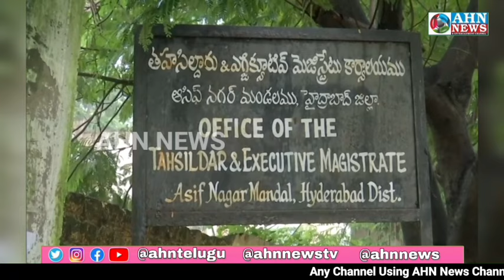Pension Abhi Tak Nahi Milne Par Revanth Hukumat Par Awaam Barham, Ameer'on Par Lakh'on Kharch